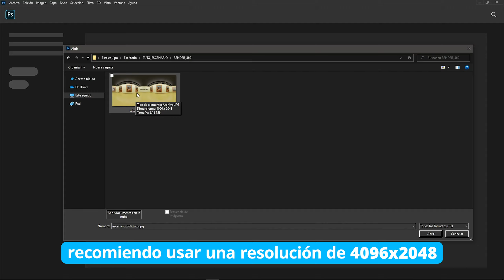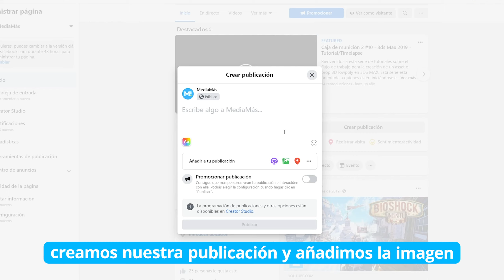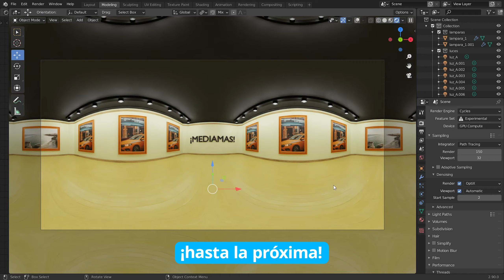Blender | Crea tu propio escenario virtual | 5 - Subir un 360 a Facebook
Crea tu propio escenario o galería virtual para exponer tu contenido, de manera sencilla gracias a Blender, además sube tu render o fotografía panorámica a Facebook usando los datos .xmp

Serie: Crea tu escenario virtual.
Parte 5: Subir el 360 a Facebook
Dificultad: Principiante.
Versión de Blender: 2.9

Bienvenidos a ¡mediamas! aquí encontrarás recursos y tutoriales 3D además de gameplays de calidad en español!

No te pierdas éste y mucho más contenido sobre el mundo 3D y videojuegos apoyando el canal con un like, comentario o suscripción.

REDES:
¡mediamas!